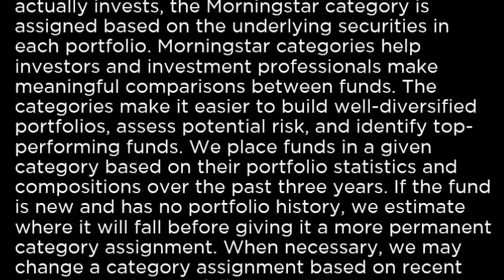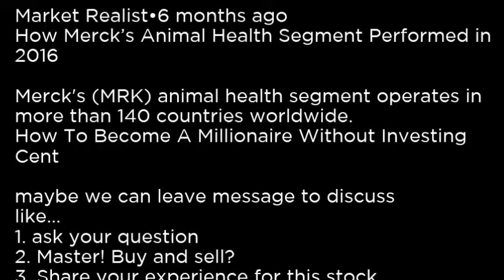IWX iShares Russell Top 200 Value ETF IWX buy or sell Buffett read basic